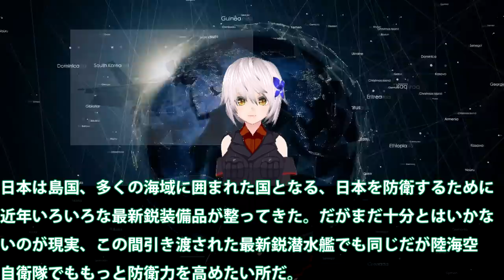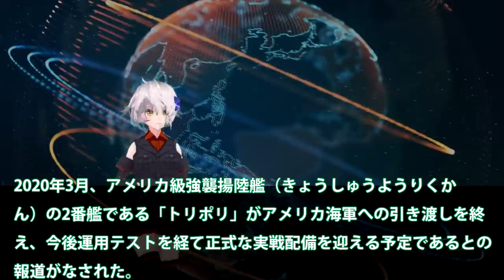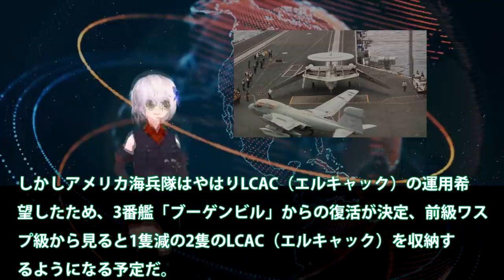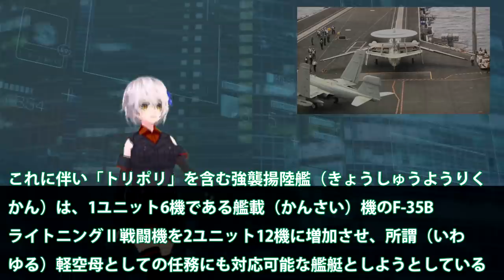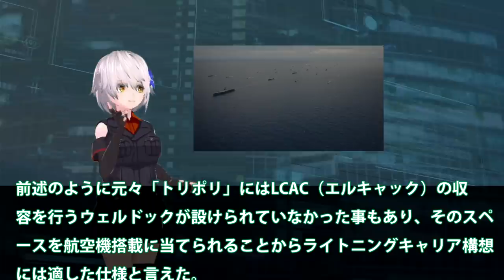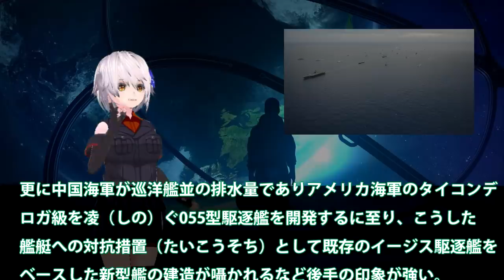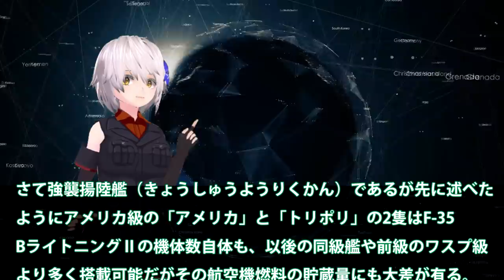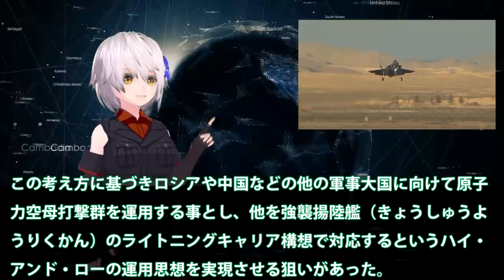米海軍が推し進める新たな航空戦力の活用・ライトニングキャリア！最新鋭の強襲揚陸艦「トリポリ」と原子力空母との関係とは？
関連動画

【1機2000億円】世界一高価な飛行機&quot;B-2スピリット&quot;ステルス爆撃機
第六世代戦闘機開発の構想とは　アメリカ　中国　日本は開発に成功するのか【日本軍事情報】
世界最強ステルス戦闘機F22ラプター　空の支配者の実力【日本軍事情報】

引用・転載「出典：海上自衛隊ホームページ」
引用・転載「出典：航空自衛隊ホームページ」
引用・転載「出典：陸上自衛隊ホームページ」

Su-57 ロシアのステルス戦闘機　スホーイ57　アメリカ最強F22を超えたのか？【日本軍事情報】
最新の戦闘機比較　アメリカは異常値だった　アメリカ・中国・日本を比較【日本軍事情報】
ステルス戦闘機J31 中国が開発したアジア2番目の戦闘機の謎【日本軍事情報】